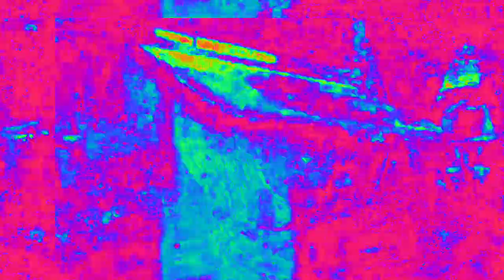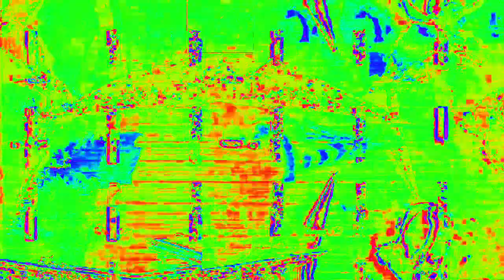[EPILEPSY WARNING] Movie 23 02 14 08h04m39s *Photosensitivity Warning*